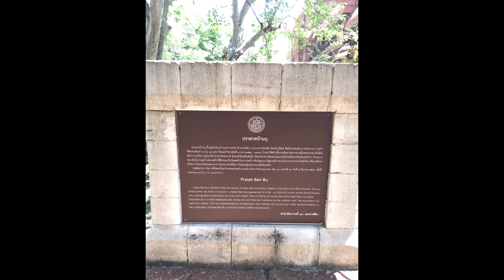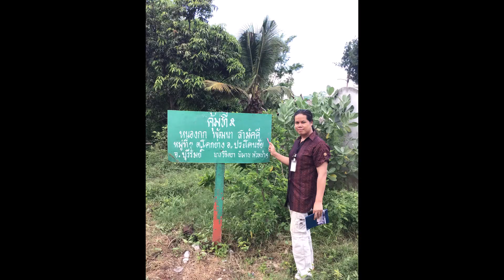ธรรมศาลาบ้านพักคนเดินทางสมัยขอม บูรณาการมาเป็นโรงแรม หอพักในปัจจุบัน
โดย  ดร.ยโสธารา ศิริภาประภากร
มาศึกษาและให้ความสำคัญ ร่วมกันนะค่ะ (ทุกที่มีเรื่องราว และความสำคัญ)
บุรีรัมย์นั้นได้ชื่อว่าเป็นเมืองเเห่งปราสาทหินเเละมีปราสาทหินมากมายหลายเเห่งที่สวยงามพร้อมกับเป็นเส้นทางในการสัญจรมาตั้งเเต่โบราณจากเมืองพระนครหลวง หรือ ปราสาทนครวัดนั้นเอง โดยอย่าง ปราสาทบ้านบุ ก็ถือว่าเป็นอีกหนึ่งในปราสาทที่มีความสวยงามเเละอยู่บนเส้นทางเเห่งนี้อีกด้วย ซึ่งในปัจจุบันนั้นก็ได้กลายมาเป็นอีกหนึ่งในสถานที่ท่องเที่ยวที่มีความสำคัญอีกเเห่งของจังหวัดบุรีรัมย์ไปเเล้ว โดยมันตั้งอยู่ที่อำเภอประโคนชัย ในจังหวัดบุรีรัมย์ นับว่าเป็นอีกเเหล่งท่องเที่ยวที่น่าสนใจไม่น้อยเลยทีเดียว
สำหรับ ปราสาทบ้านบุ นั้นมีการสัณนิฐานทางโบราณคดีที่ว่ากันว่าเป็นที่พักของนักเเสวงบุญในอดีต หรือบรรดานักเดินทางที่ใช้เส้นทางเเห่งนี้ในการเดินทาง ไปมาระหว่างดินเเดนสุวรรณภูมิกับเมืองพระนครหลวงในอดีต ทำให้ต้องมีการสร้างสิ่งก่อสร้างเเบบนี้ไว้ตลอดเส้นทางโบราณ ซึ่งในจังหวัดบุรีรัมย์นั้นจะพบเห็นอยู่มากมายในหลายๆ สภาพ เเต่สำหรับที่นี่เเล้วนับว่ามีสภาพสมบูรณ์อีกเเห่งเลยก็ว่าได้
โดย ปราสาทบ้านบุ นั้นจะเป็นอาคารในลักษณะของสี่เหลี่ยมผืนผ้า ก่อด้วยศิลาเเลงเเบบเดียวกับปราสาทหินในยุคนั้น โดยมีความกว้าง 5.10 เมตร เเละมีความยาวกว่า 11.50 เมตร ส่วนที่กรอบของประตูหน้าต่างนั้นจะเป็นศิลาทราย โดยมีประตูทางเจ้าออกที่เชื่อมไปยังปรางค์ทางด้านหน้า เเละภายในจะมีเเท่นบูชาอยู่ 1 เเท่นอีกด้วย โดยมีทับหลังเเละภาพของพระพุทธรูปปางสมาธิสลักไว้อีกด้วย ซึ่งคาดกันว่าสร้างมาตั้งเเต่สมัยพระเจ้าชัยวรมันที่ 7 นับว่าเป็นอีกหนึ่งในปราสาทหินที่มีความเก่าเเก่อีกเเห่งของจังหวัดบุรีรัมย์ เเละกำลังได้รับความนิยมอย่างมากในการมาท่องเที่ยวในปัจจุบัน
ปราสาทบ้านบุ เป็นธรรมศาลาสมัยขอมโบราณ “ธรรมศาลา หรือ บ้านมีไฟ” เปรียบเสมือนสถานีขนส่งผู้โดยสารในสมัยนี้ เพราะถ้าย้อนกลับไป 700 กว่าปีก่อนแล้วบนถนนสายนี้(เส้นทางสาย ราชมรรคา) มีสภาพเป็นป่ารกทึบ ยิ่งช่วงค่ำคืนมืดดึกดื่นแล้ว ที่ไหนมีไฟแล้วที่นั้นย่อมปลอดภัย สภาพโดยรอบของธรรมศาลานั้น จะประกอบไปด้วยโรงเลี้ยงช้างม้า กระท่อมผู้พักสัญจรไปมาระหว่างเมือง ระหว่างชุมชนซึ่งส่วนมากจะสร้างด้วยไม้และมุงหญ้า จะมีแค่ตัวปราสาทธรรมศาลาเท่านั้นที่ก่อสร้างด้วยหินทรายศิลาแลง
ปราสาทบ้านบุ เป็นโบราณสถานขนาดเล็กหลังเดียว ก่อสร้างด้วยศิลาแลง มีแผนผังเป็นรูปสี่เหลี่ยมผืนผ้า หันหน้าไปทางทิศตะวันออก ปราสาทหลังนี้จัดเป็นอยู่ในอยู่ศาสนสถานประจำที่พักคนเดินทาง 1 ใน 17 แห่ง ที่พระเจ้าชัยวรมันที่ 7 แห่งอาณาจักรขอมโปรดให้สร้างขึ้น จากเมืองพระนครหลวงมายังเมืองพิมายตามที่ปรากฏในศิลาจารึกปราสาทพระขรรค์ มีอาคารที่เป็นห้องครรภคฤหะหรือบ้านมีไฟหลังเดี่ยว ตัวอาคารสร้างเป็นรูปสี่เหลี่ยมผืนผ้ายกฐานสูงจากพื้นดิน ทอดตัวแนวออก-ตก สร้างด้วยศิลาแลง มีประตูเข้าออกสองทางคือทางทิศตะวันออกและทิศตะวันตก ทางทิศใต้ของตัวปราสาทมีกรอบหน้าต่าง 5 บาน กรอบประตูและหน้าต่างสร้างด้วยหินทรายสีส้มอมเหลือง ต้นปี พ.ศ. 2556 กรมศิลปากรได้ทำการสำรวจและทดลองประกอบส่วนหลังคาที่พังลงมาเพื่อเตรียมทำการบูรณะปราสาทบ้านบุใหม่ให้สมบูรณ์ขึ้นในปีถัดไป